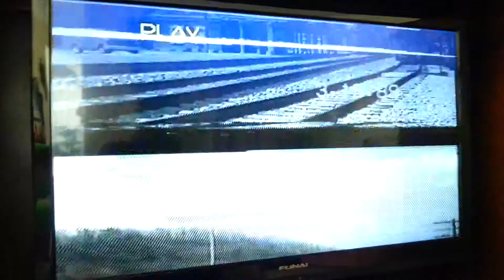NW 611 & Seaboard Railway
Seaboard pulling the Ringlin Brothers train through Maysville Ky and the Maysville Yard.Also footage of Norfolk and Western J Class 611 from Cincinnati to Huntington West Virginia. Late '80's early 90's. Video by my father. Taken from VHS